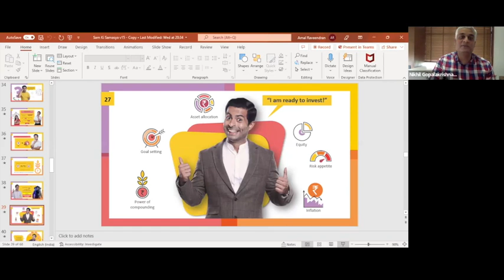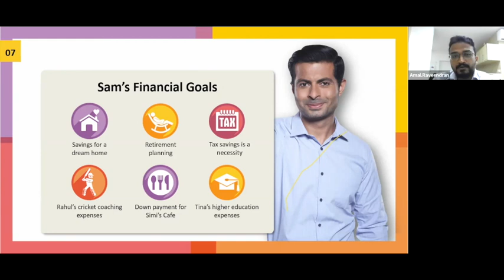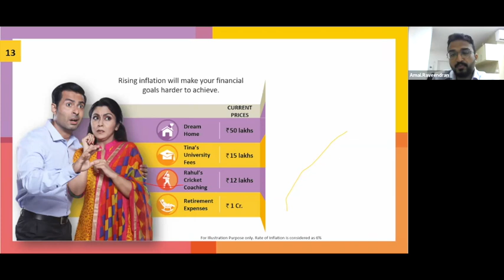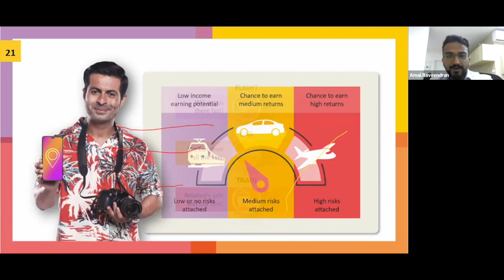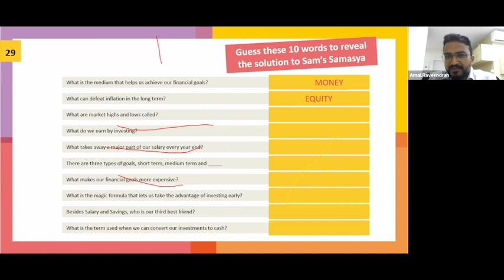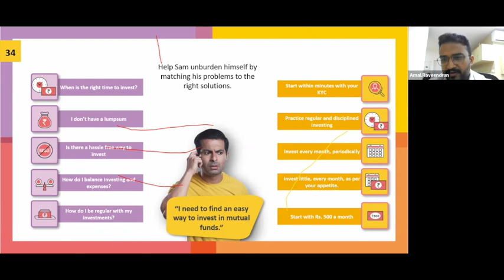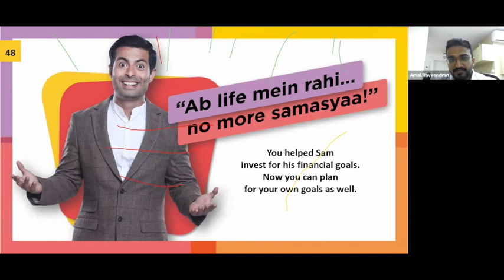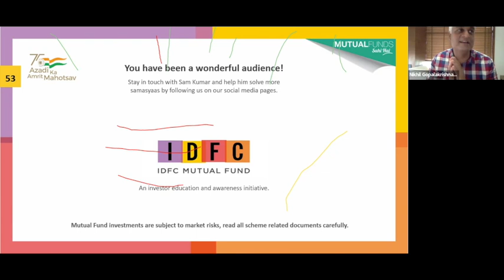LEARN MUTUAL FUNDS IN SIMPLE WAY - SAM KI SAMASYA